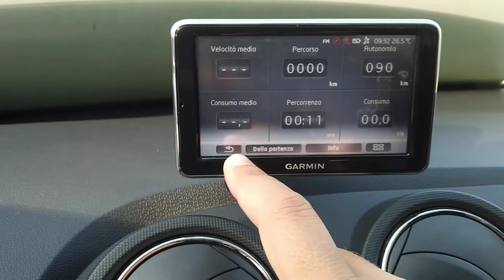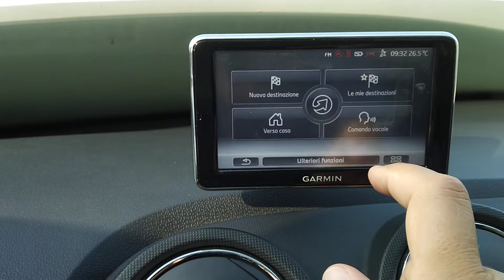SEAT Ibiza 1.2 75cv I-TECH 5P